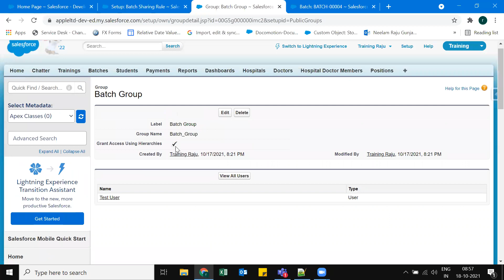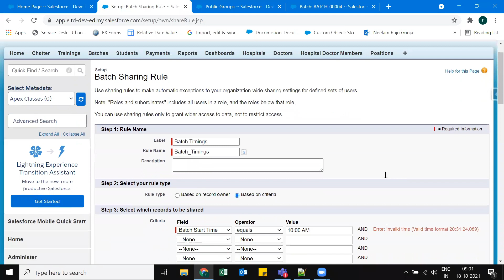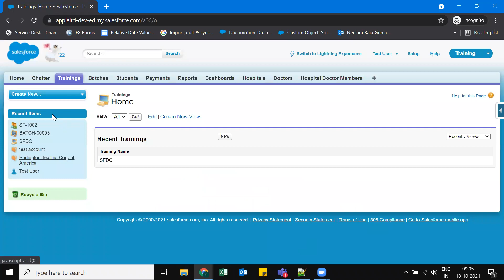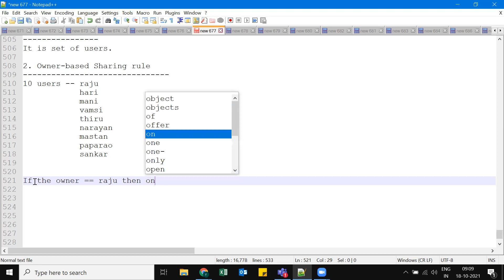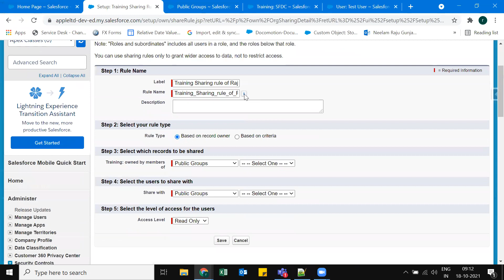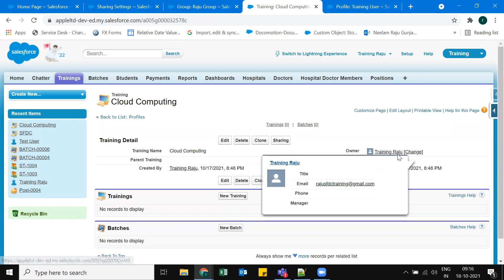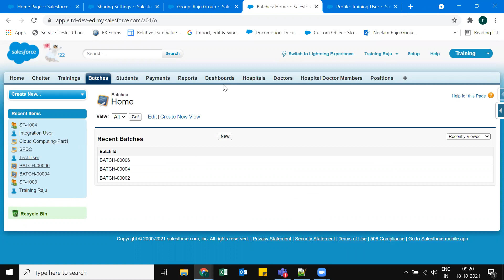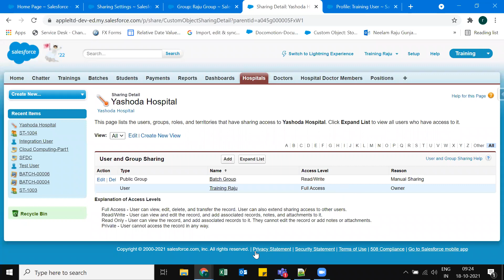salesforce class-22 in telugu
This genie entertainment Salesforce Full Course video will help you understand and learn Salesforce Cloud services in detail. This Salesforce Tutorial is ideal for both beginners as well as professionals who want to master Salesforce Cloud. Below are the topics covered in this Salesforce Beginners tutorial